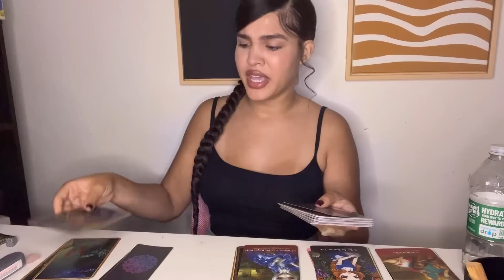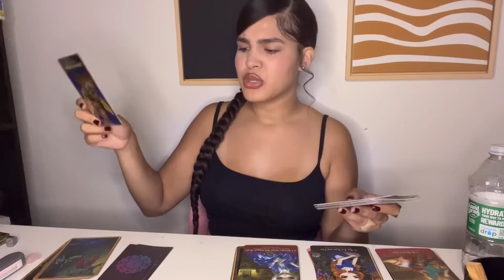(PICK A CARD) RUMORS ABOUT YOUR PERSONA ?!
❤️For a personalized reading & to speak to ME !

🧚🏻TIME STAMPS 🧚🏻

 1🌈  0:36

 2🌈 17:04

 3🌈 42:12

               I AM JAYLEEN DURAN ✨🔮

My zodiac is
Gemini sun ☀️ Capricorn moon 🌙 scorpio rising ⬆️

Hello I am a 23 year old tarot reader from Brooklyn, New York. I am blessed with claircognizance and clairvoyance.

AMAZON WISHLIST

3 questions reading through text :35$
15 minute phone call reading: 50$
30 minute phone call reading: 85$
5 questions through text: 44$

🧚🏻TAROT DECKS🧚🏻

Tarot rider original deck

Ethereal vision deck

The Nightmare before Christm

Psychic Tarot

Kawaii Tarot

Modern Witch Tarot

Tarot of the divine

Large Tarot rider deck

Energy Oracle Cards

Light seers Tarot

Oracle of shadows and light

Oracle if the shapeshifters